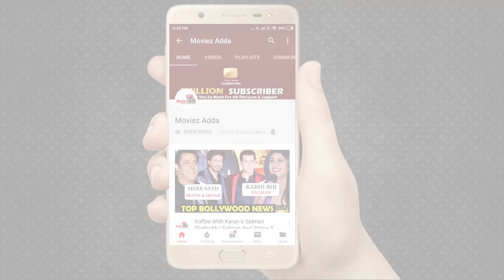Aamir Khan Praises Good Newwz Trailer | Akshay Kumar, Kareena Kapoor, Kiara Advani